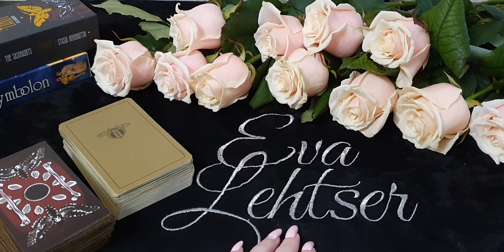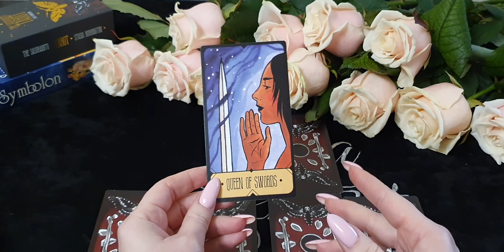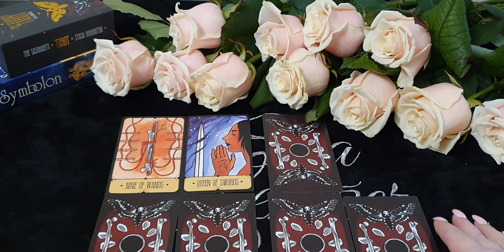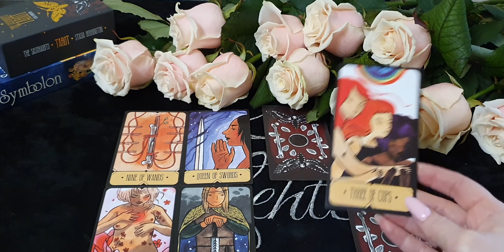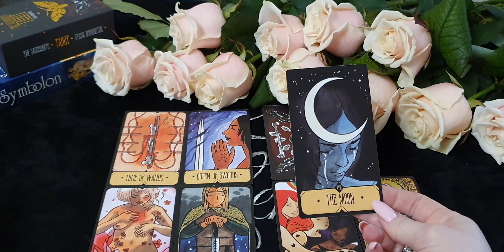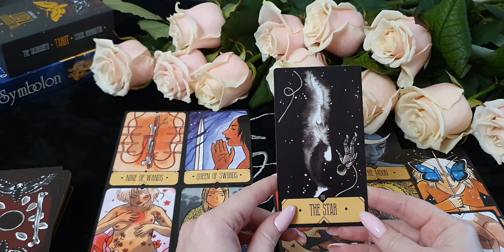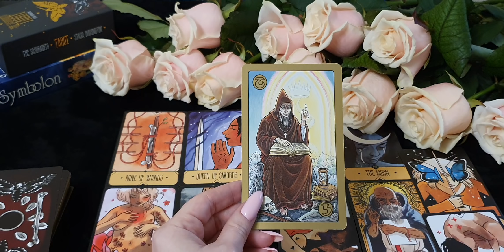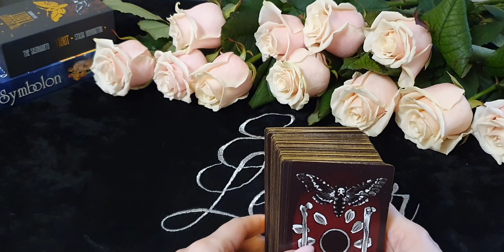ОВЕН. Таро прогноз на ФЕВРАЛЬ 2021/ FEBRUARY 2021 horoscope & tarot forecast